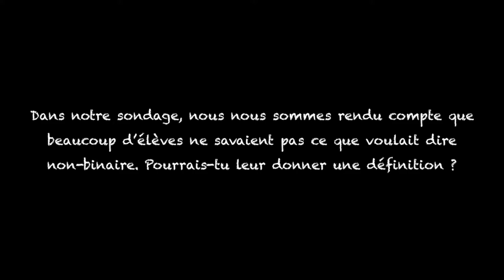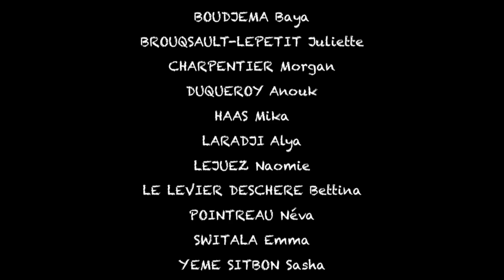Collège Saint Exupéry - Rosny sous bois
Une vidéo réalisée par les élèves du club égalité du collège Saint Exupéry (Rosny sous bois). 1er prix du concours 2022, catégorie collèges.